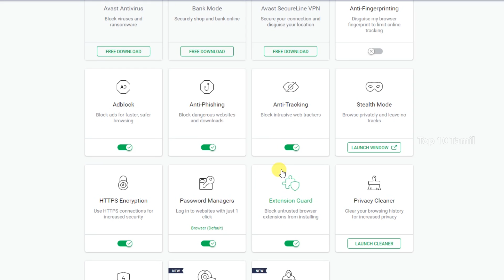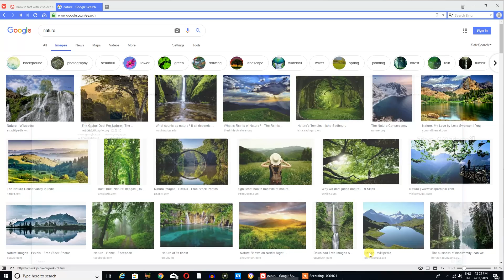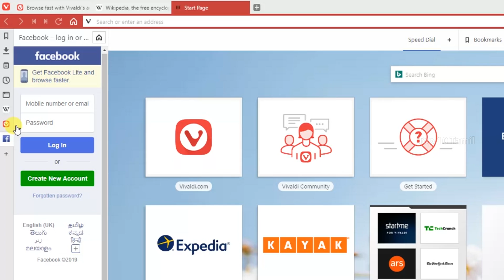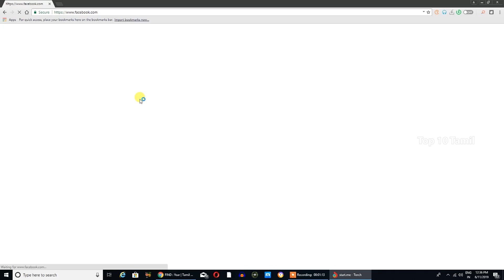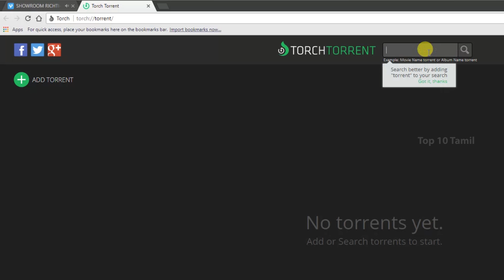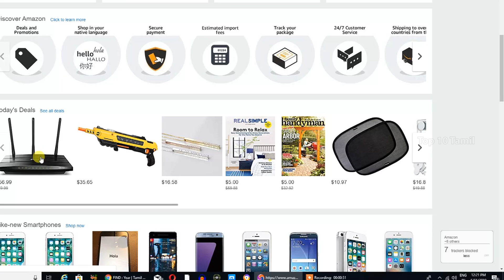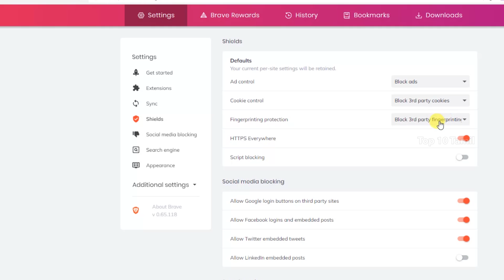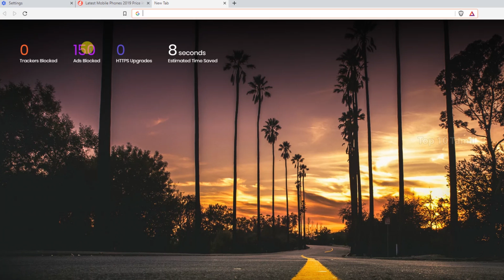உங்கள் Download வேகமாகவும் உங்கள் Privacy பாதுகாக்க 5 Super Speed Browser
#5 Avast Secure Browser is Avast's private Chromium-based web browser for Windows PC with built-in features to stop digital fingerprinting, hide and protect your personal info, and block ads for faster browsing. Another browser? Yes. Because you need one that’s been built with your best interests in mind.

#4 A browser should adapt to you, not the other way around.

We believe that many people want to customize and tweak every square inch of their browser to make it their own. They want access to advanced tools without sacrificing performance or security. And they want to be heard.

"We’re building a browser that is powerful, personal and flexible. A browser that adapts to you, not the other way around."

#3 Download videos and audio from the internet in a single click. No annoying software, converters or extensions, just one button to grab it all.
A built-in Torrent Manager, Torch Torrent is superfast and easy to use. Best of all it is all right there in your browser making torrent downloading a breeze.
Play your videos before they have finished downloading in a brilliant designed player. Enjoy the ultimate viewing experience with Torch Player.

#2 The world's only private and secure web browser blocks ads, trackers, fingerprinting, cryptomining, ultrasound signaling and more. Stop 600+ tracking attempts in an average browsing session. Turn on network privacy with our free VPN

#1 We are one of the superfan of Brave Browser and enjoy using this fantastic software, So join us and feel the free web! You will browse private, secure and fast with Brave.